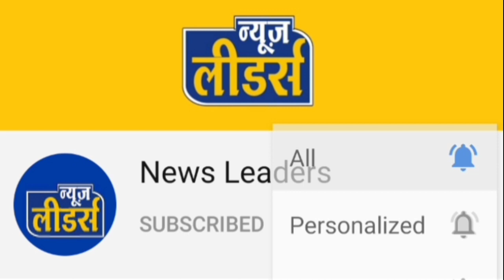Newsleaders राजपुर के युवक युवती को लाया गया बड़वानी, भारी पुलिस बल तैनात, कहा से किया बरामद जानिए ।